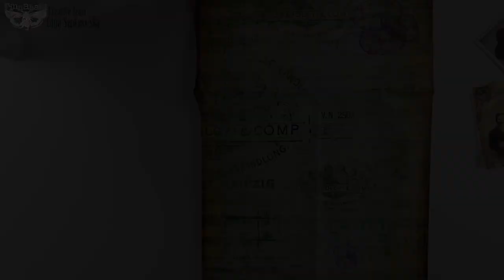Carefree times - Olga Sępkowska - Letike - Mixed media tutorial